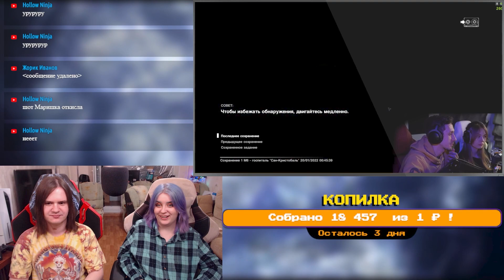Чужой страх ( Alien Isolation ) | РЕАКЦИЯ НА @johan59